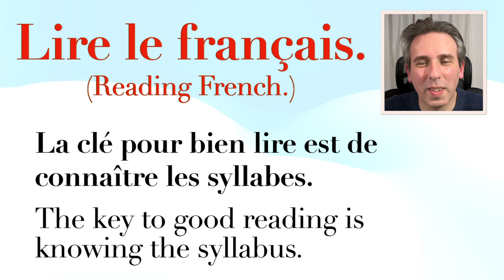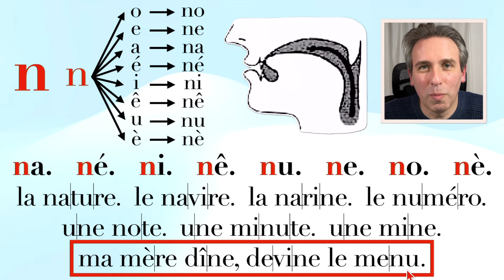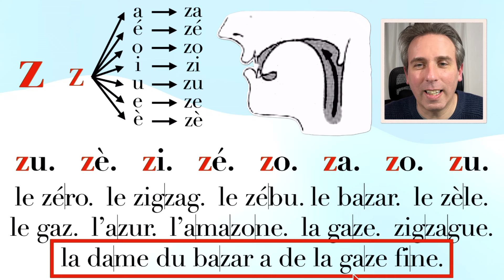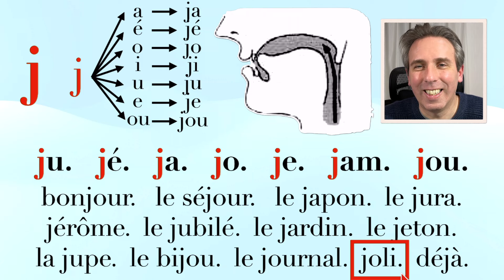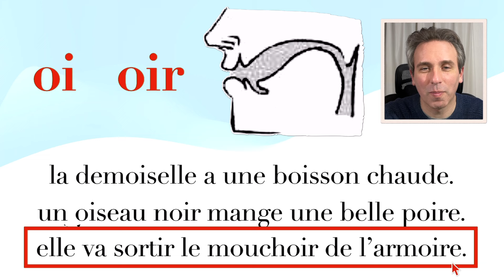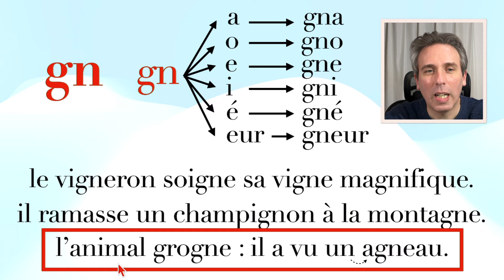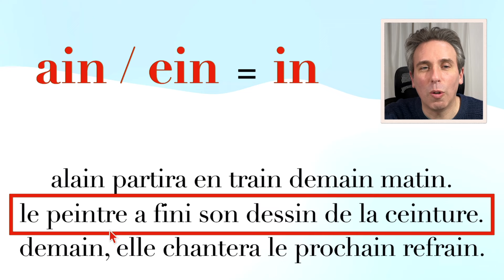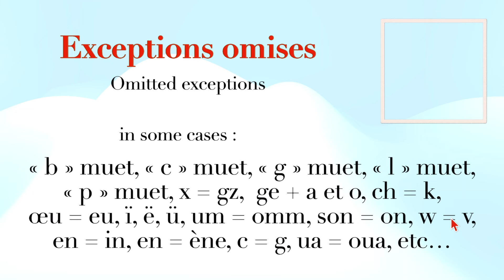Learn how to read correctly 99% of French words by knowing the French syllabus.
A 2 hours long boring but efficient complete method to learn how to read correctly French words.

0:00 Intro
0:07 i  u
1:04 o  a
1:47 e  é
2:50 r
4:20 m
5:55 l
7:23 t
8:58 d
11:11 v
13:36 è
15:13 p
17:19 n
19:43 b
22:10 f
24:31 s
27:03 il ul al ol el ir ur ar or er
30:14 ca cu co
32:41 g
35:06 z
37:34 s = z
39:51 ss
41:44 ac oc ic uc ec
44:15 ou
46:19 an am
48:41 on om
51:00 in im
53:12 j
55:47 elle erre ette ...
58:16 ch
1:00:18 un um
1:01:24 ci ce cé
1:03:37 au eau
1:05:27 gi ge gé gè
1:07:36 eur
1:09:45 oi oir
1:12:13 ai ei
1:14:16 q qu k
1:16:04 ille illon
1:17:42 as os us is es
1:19:50 ail aille eil eille
1:22:03 h
1:24:05 br cr dr...
1:26:43 ph
1:28:23 gn
1:30:26 y = i
1:32:01 bl cl fl gl pl
1:33:52 x
1:35:55 et = é
1:36:16 est
1:36:44 en em
1:38:29 eu
1:40:18 ...et
1:41:49 ...er ...ez
1:43:31 euil euille ouil ouille
1:45:17 ç
1:46:34 ain ein
1:48:09 oin
1:49:52 silent s
1:50:35 silent x
1:51:22 mes tes ses...
1:52:08 ...ent (end of a verb)
1:52:47 ier ière
1:54:38 ien ienne
1:56:09 ia ié io...
1:58:09 y = ii
1:59:51 sc squ sp...
2:01:35 tion
2:03:06 silent e
2:03:54 silent t
2:04:43 silent d
2:05:55 omitted exceptions